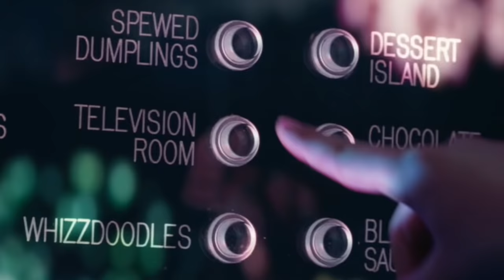Glass Elevator Ride - Charlie and the Chocolate Factory